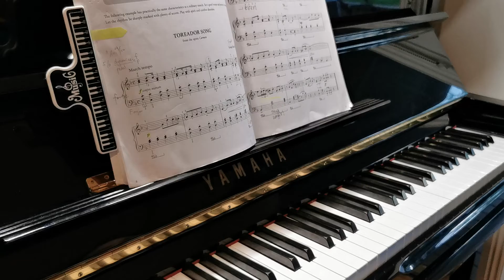Toreador Song, grade 3, 斗牛曲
John Thompson's modern course for Piano